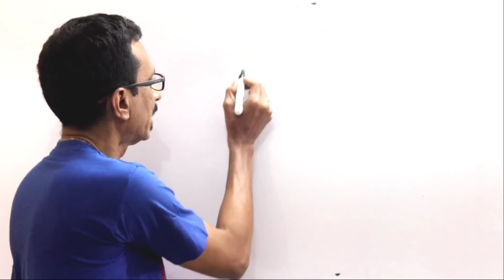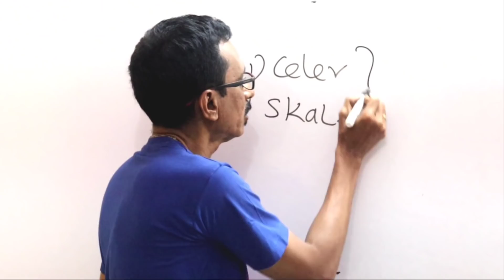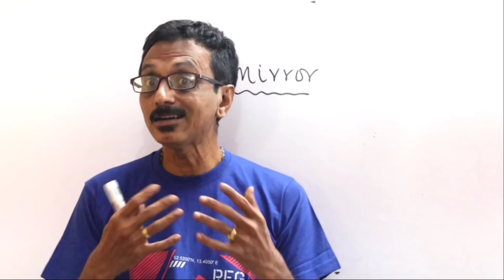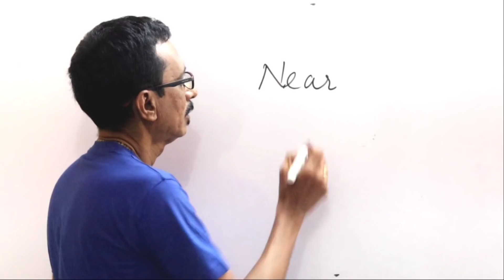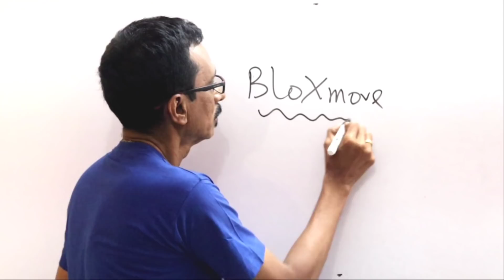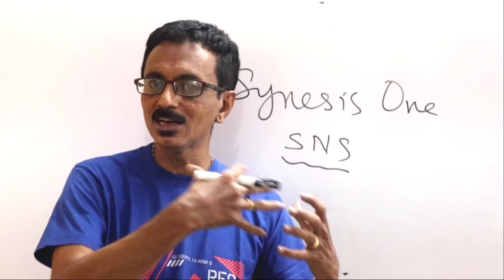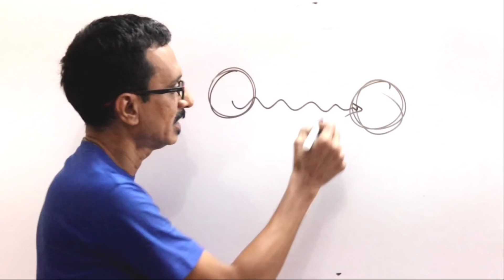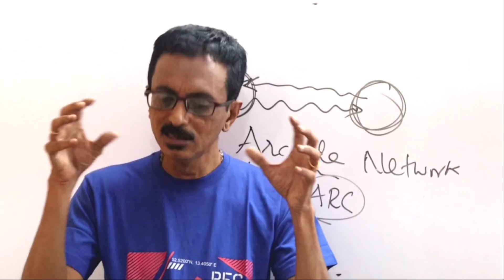Top 5 coins along with 3 mystery coins i m buying in March தமிழில்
In this episode we are going to see the top 5 coins and top 3 mystery coins i m planning to buy in March 2022..

1. Celer network
2. Skale network
3. Mirror protocol
4. Origin trial
5. Near Protocol
Mystery coins
1. BloXmove
2. Synesis One
3. Arcade Network

crypto news tamil | crypto earning tamil | crypto analysis tamil | crypto-currency tamil
crypto currency news tamil | crypto update in tamil | crypto news in tamil | analysis of crypto in tamil | top 3 tips to become a crypto millionaire | how to earn millions in crypto | how to earn crores in crypto